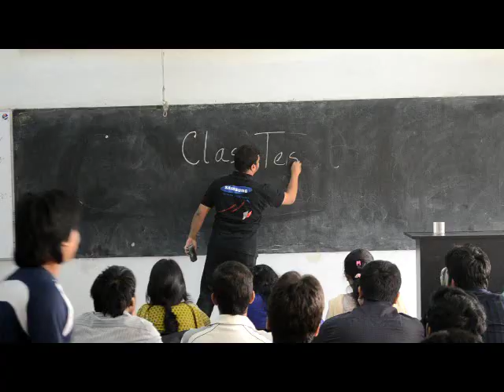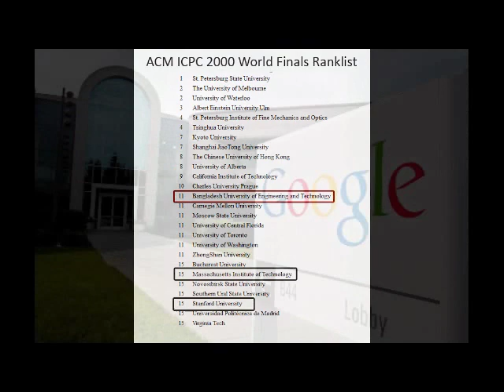final version thm song 2011.wmv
This song is written and sung for the cultural program in BUET CSE festival in 2011. The Video-grapher of this music Video is Mr. Mukit Ahmed Khan and Directed by Mr. Nafiur Rahman.
Many many thanks to Nafiur Rahman, Mukit Ahmed to help us making this awesome music video.
Lyric:  Turja Kundu
Composition: Shubhra kanti  Santu,Jisan Saiful
Singer: Santu,Rajesh,Shovan